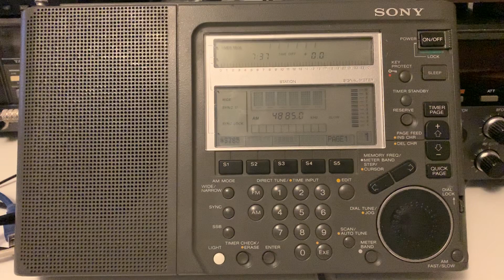Sony ICF-SW77: Rádio Clube do Pará 4885 kHz Brazil booming into my QTH like a local AM!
Hi there, I can hear this station most of the time, but this reception is exceptional in my experience, particularly for being at home. Another example of my low-noise arrangement lol. No doubt the quality of the ICF-SW77 - always to be overshadowed by it's older sibling the iconic 2001D/2010...but very close in performance for sure.

Recorded in Oxford on 28/03/20 at 04:22 hrs UTC using a Wellbrook ALA1530 magnetic loop antenna, outdoors.

73s